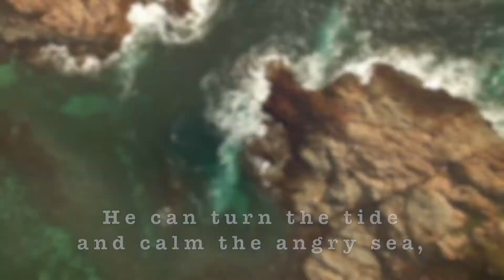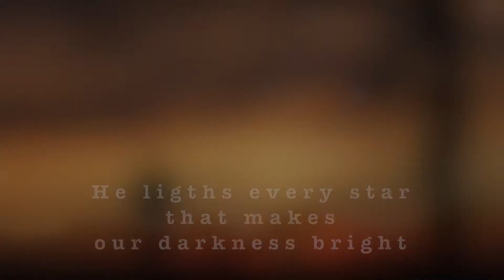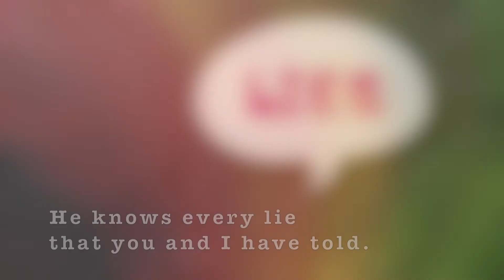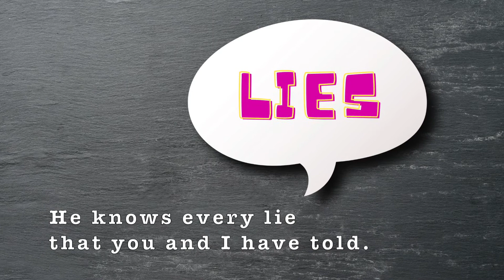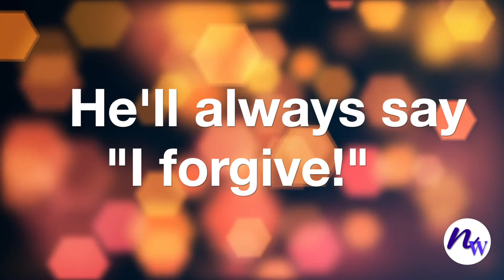HE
Sung by: Wintley Phipps from the album "The Classics".

ShoutForJoyToTheLORD